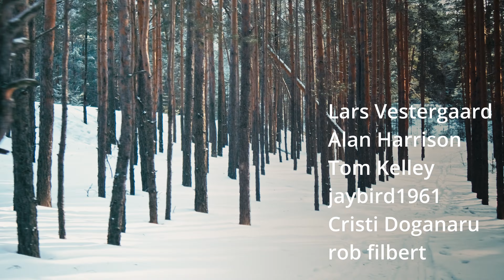A walk in the pine forest and a cold shower on a frosty day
After several days of thawing, frosty days came, and what is very rare in winter - a sunny day! Right from the morning I rushed to my favorite forest. It was a routine morning of cold showers under the open sky on the bank of a frozen river. My friend lent me his musical instrument, the Hang, and I decided that I would take it with me and play music alone with nature. I always thought I didn't have an ear, but when I touched the hang the magic happened, and I started playing. It's fantastic!

There I share more thoughts, creativity and show my life)